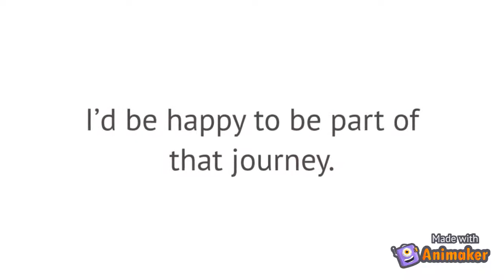Clipping Path Service Provider - Clipping Path Specialist - Clipping Path Services at 0.29$/image.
We at Clipping Path specialists enable our global clients to grow their businesses by providing hand-drawn, high-quality, affordable photoshop services. Our 120+ Photoshop specialists are ready to do any kind of photo editing work whether it’s image clipping path, color correction, background removal, drop shadow, neck joint, custom retouching, image masking or compositing. We believe our success is built upon our clients’ success.

Our clients include professional fashion photographers, product photographers, art directors, studios, photo agencies, and e-commerce businesses. Our customers highly appreciate our fast turnaround ability, transparency in pricing, 24/7 customer support, and unlimited revision.

With 3 working shifts, our team works around the clock, while maintaining work-life balance. Such flexible working schedules allow us to serve busy clients all over the world, at all hours of the day.

Our Values

– Humbitious –
We strive to achieve a nice balance between work and life – treating our clients with the utmost respect while striving for their business success. We believe clients’ success is our success.

– Honesty & Integrity –
We view honesty and integrity as a key fundamental of our professional life.

– Exceptional Service –
We believe in treating our Photoshop experts, employees, clients, and stakeholders with the utmost respect. We desire to create a meaning experience with every interaction of our business.

– Professionalism –

We live for responsibility and accountability as creative professionals.

– Operational Excellence –
We value improvement and introspection in everything that we do from image editing to customer support.

– Genuine –
Each of our professionals needs to be who we are in addition to our values. Being honest in combination with our values means that we should live our values both at work and at home.